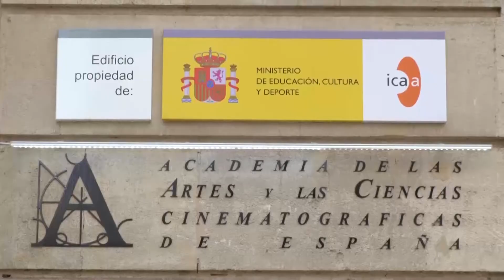La Academia de Cine y el origen de los Premios Goya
Este palacete tan residencial, tan del siglo XX, alberga la sede de la Academia de Cine.

El productor Alfredo Matas convocó a un grupo de personalidades del cine español y de esa reunión de amigotes nació una asociación avalada por 87 firmas de profesionales del cine.

Unos años después la Academia del Cine se presentó ante la opinión pública. Su misión, conservar y difundir el patrimonio cinematográfico español, promocionar el cine español y crear unos premios: ¡los premios Goya!

El cine español nació en 1897 con la película “Riña en un café”, de Fructuoso Gelabert. Nuestra primera película sonora fue “El misterio de la Puerta del Sol”, de Francisco Elías Riquelme. Nuestro primer éxito internacional fue “La aldea maldita” de Florián Rey. Se estrenó al mismo tiempo “Un perro andaluz”, la impresionante película surrealista de Buñuel y Dalí.

El cine español somos nosotros. ¡Hay que verlo!